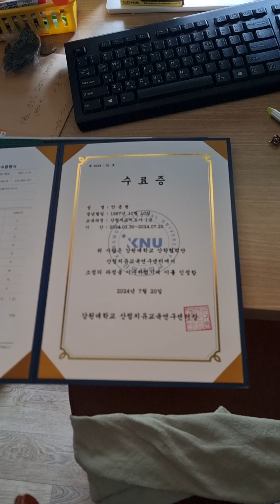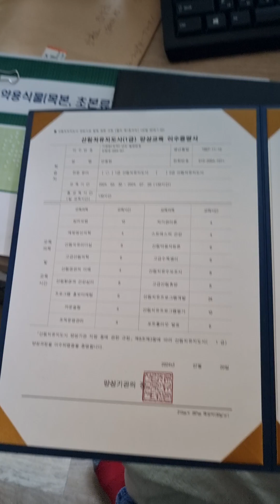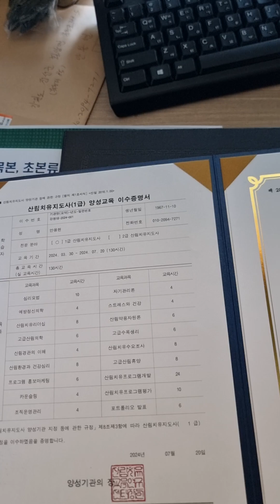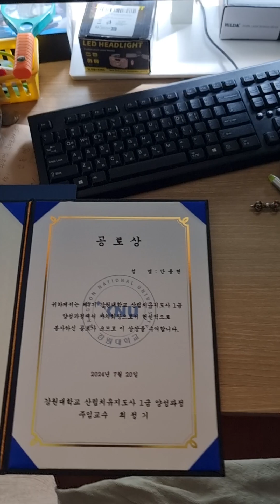대견한 안용현 산림치유지도사 양성과정 수료 했네요